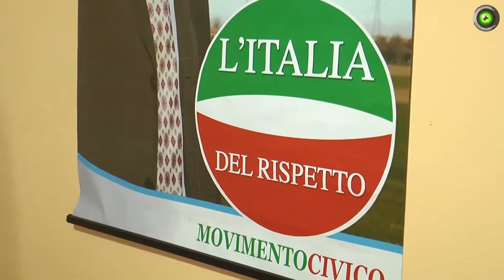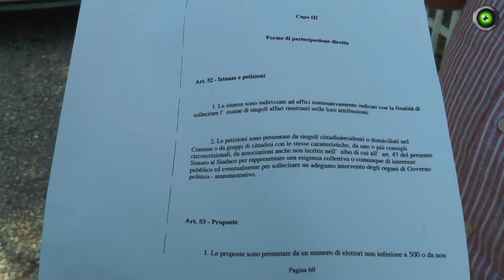Grandi difende le petizioni dell'IDR: «ecco i risultati ottenuti con le nostre raccolte firme»